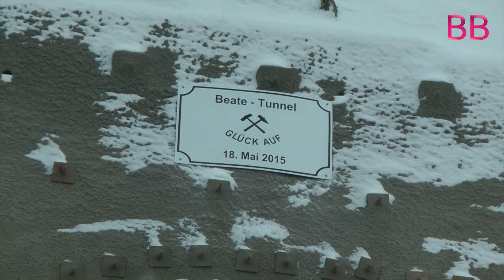Tunneldurchstich in Darmsheim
Am 20. Januar 2016 wurde am Tunnel der Darmsheimer Nordumfahrung der Durchstich gefeiert.